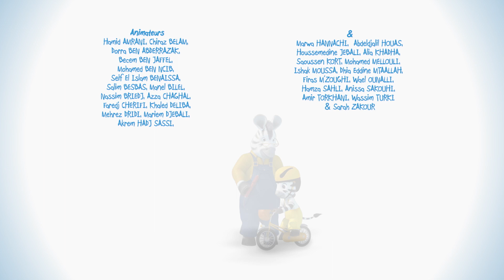ZOU Nouvelle Compilation 🦓 Zou et la course de bateaux 🛥️ Saison 2 🦓 Dessins animés en français